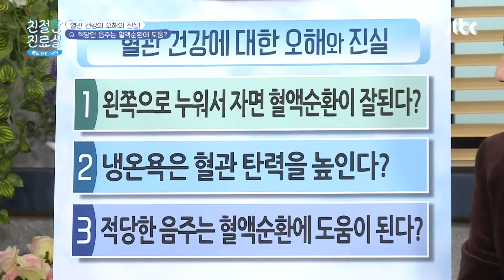혈관 건강의 오해와 진실! 적당한 음주가 혈액순환에 도움을..? ✖👻 친절한 진료실(hello my doctor) 18회 | JTBC 201116 방송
혈관 건강의 오해와 진실! 적당한 음주가 혈액순환에 도움을..? ✖👻